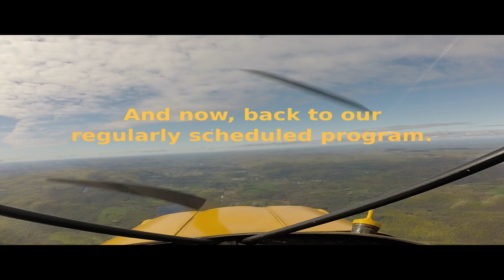Some Fun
I was just messing about in the PA-17. At (soon to be) 75 years old, I'm not sure how robust the plane is, and how far I can push it.